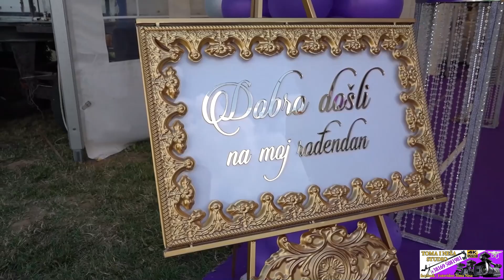SAMANTHINO PUNOLETSTVO- Nadica Ademov, Badji, Zlata Petrovic, Milan Dimic bend- studio Toma Nesa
Audio & Video Produkcija